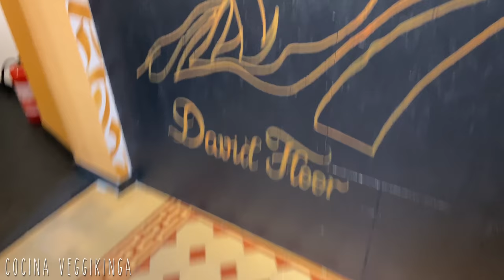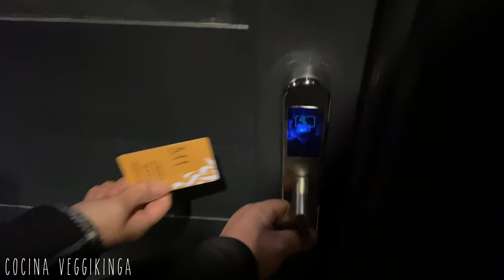Qué COMEMOS en un DÍA VEGANO? | #6 KIEV, UCRANIA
Muchas gracias a Ryanair por obsequiarnos este viaje 💚

Se nos olvidó mandar un especial saludo a Karen Consoli, Maria José y Santiago Romeo. Gracias por apoyarnos! 🥰